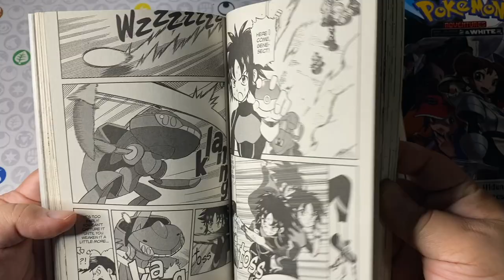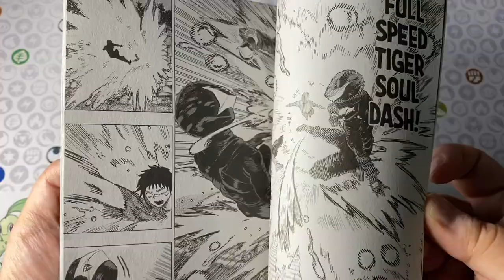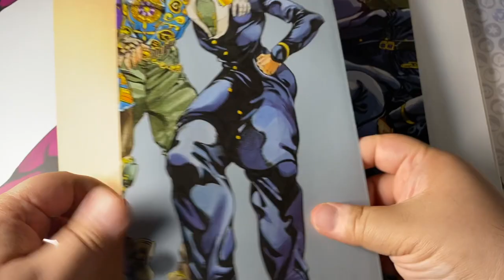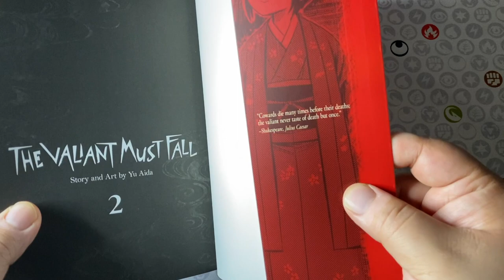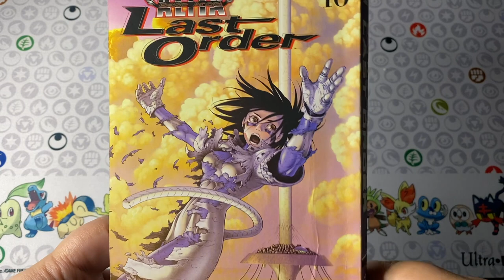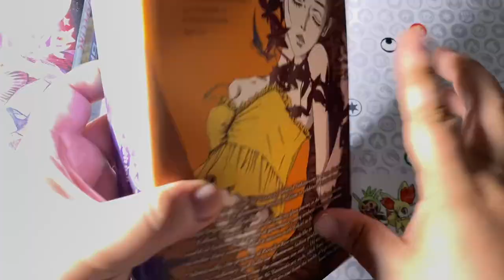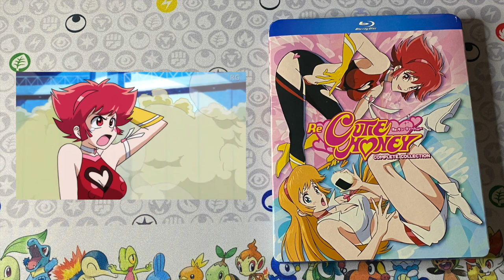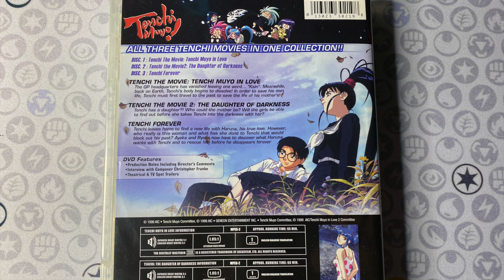THE FINAL SUMMER MANGA HAUL! | AUGUST 2023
Join the official Manga Geekdom Discord Server!